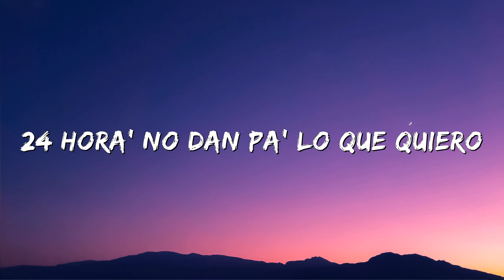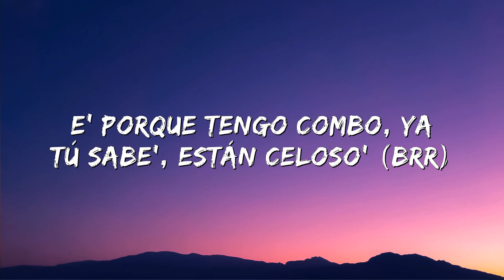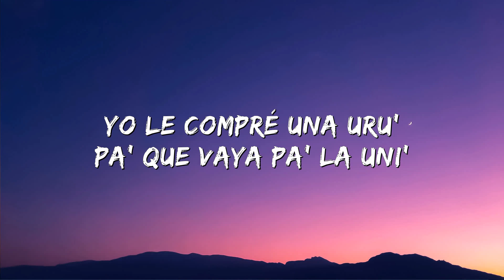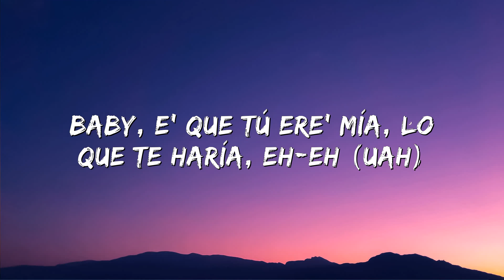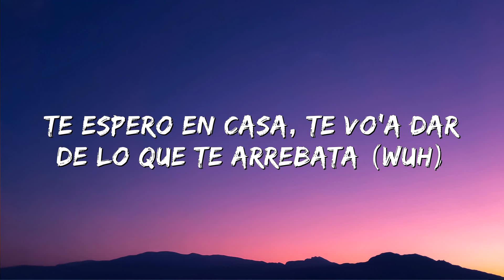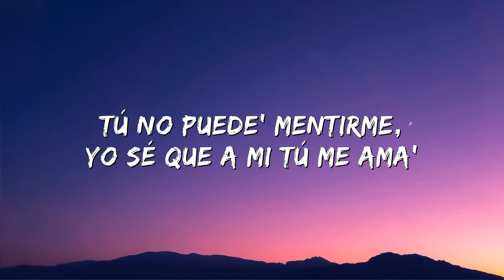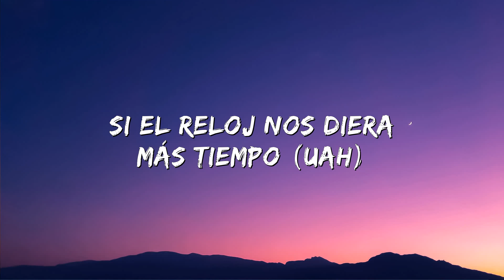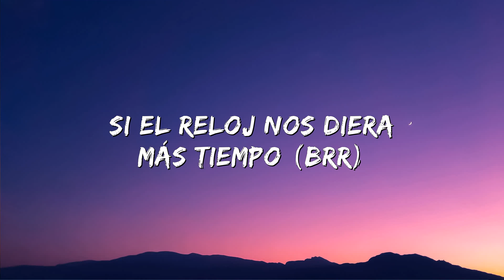Rauw Alejandro x Anuel AA - Reloj (Letra/Lyrics)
[Coro: Rauw Alejandro & Anuel AA, Ambos]
Baby, e' que tú ere' mía, lo que te haría, eh-eh (Uah)

Operada' la' teta', el miedo lo dejamo' en la gaveta (Uah)
Te lo juro que ese culo e' de otro planeta (Brr)
Tiene el mahón má' apreta'o que un coso (Que un coso)
Vin Diesel, yo le meto rápido y furioso (Furioso)
Y me tiran la mala, dicen que yo soy mafioso (Mafioso)
Porque tengo combo, ya tú sabe', están celoso' (Brr)
Tú ere' una droga cuando mueve' ese booty (Yeah)
Me tiene juquea'o como tecato en el shootin' (Yeah-yeah-yeah)
Ella perrea sola to' los clásico' de Luny (Yeah-yeah)
[Puente: Anuel AA & Rauw Alejandro, Anuel AA]
Ella tiene novio, ¿y qué pasó? (¿Qué pasó?)
Lo dejó, pero se envició
Eva con la fruta, cambiaste de ruta

Gime como una muñequita de anime (¡Yah!)
Como una serie pega', viendo me sigue (Wuh)
Con esa foto, sierva, tú está' a fogata (Wuh-uh)
Cuando te vuelva a ver (¡Yah!), te voy a amarrar a la cama (Ey)
Mi lengua por tu piel, me gusta tenerte de espalda (Mami)
Tú no puede' mentirme, yo sé que a mí tú a me ama'
Si el reloj nos diera más tiempo

[Outro: Rauw Alejandro & Anuel AA]
Rauw Alejandro
Real hasta la muerte, baby
Con Anuel
Ra-Rauw
Lo' intocable', ¿oí'te, bebé?
Nesty
Lo' illuminati
Caleb Calloway
Brr